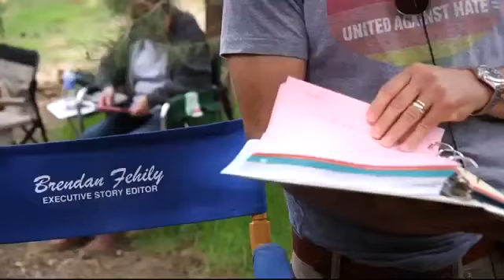Ex Montana TV reporter integrates blind actress in NCIS episode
Three months ago while in the infant stages of creating his latest NCIS episode, writer Brendan Fehily decided to take a chance.